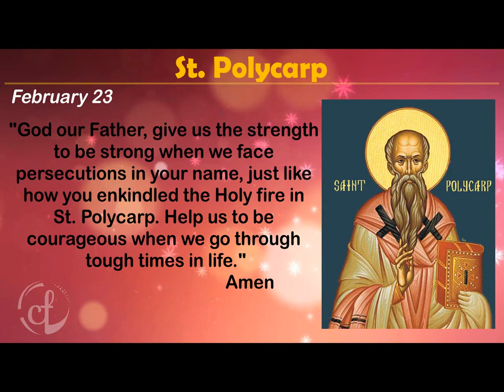DAILY LIGHTS- February 23, 2019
There are multitude of saints guarding us and interceding for our salvation. In today’s time how often do we take a moment to offer our needs to them?
Daily Lights is an attempt of the Catholic Focus, to bring you closer to the saints, who lived and left as models of faith; for us to rely on. Let us all take an effort to learn more about the feasts of these saints, and also construct a culture of dependence on the mercy of the saints.